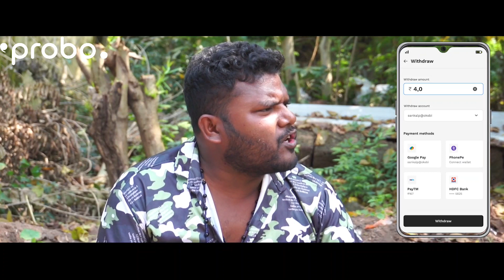Chithi Asichhi Gulum Ru | Santu Nije | Odia Comedy | Badmash Toka | Funny Loafers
santunijecomedy

Hello hi namaskar odisha, I am santu nije and this is my official channel where me and my team are trying to entertain you by uploading comedy contents. Keep supporting us.

Jay jagannath.

BADMASH TOKA

Title- Chithi Asichhi Gulum Ru

Cast- Santu Nije, Pooja Panda, Jogi, Saroj

Story- Santu Nije & Miku

Dop- Bibek

Edit- Biswajit

Poster Design- Dipesh Mallick

Production House- Badmash Toka

Screen Play & Direction- Bibek

*ANTI-PIRACY WARNING*

This content is copyright to BADMASH TOKA only. Legal action will be taken against those who violates the copyright of the following material.